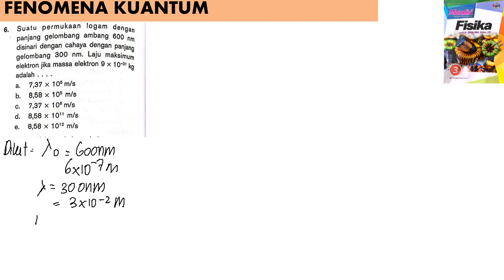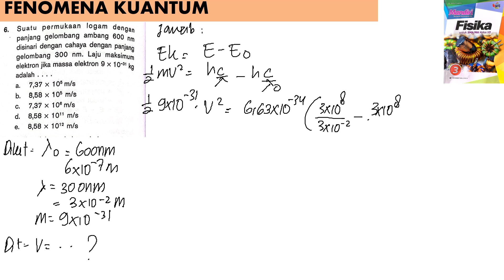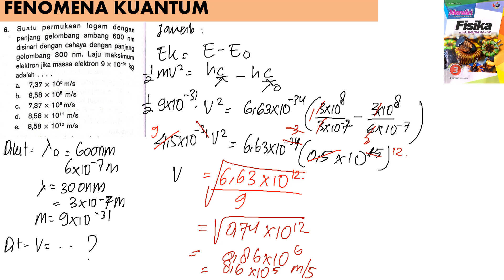FENOMENA KUANTUM no 6 BUKU MANDIRI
suatu permukaan logam dengan panjang gelombang ambang 600 nm disinari dengan cahay dengan panjang gelombang 300 nm. laju maksimum elektron jika massa elektron 9 x 10^-31 kg adalah